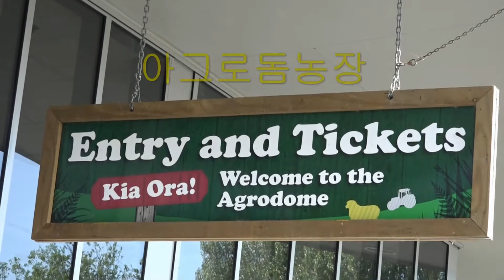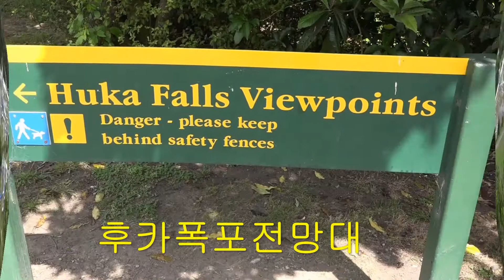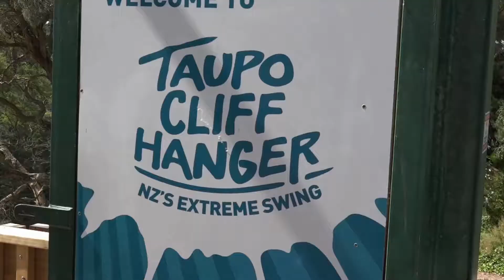뉴질랜드투어 2일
아크로돔 및 팜투어 farm tour를 돌아보고 스카이라인 곤돌라타고 올라가 로토루아를 조망하면서 점십을 먹었다.
무지게연못, 와이라케이지열발전소, 후카폭포및 타우포번지를 보고
그지역에서 아름다운 정원을 돌아보았다.